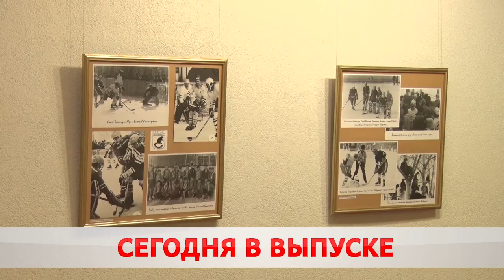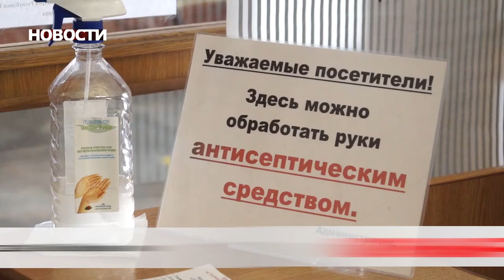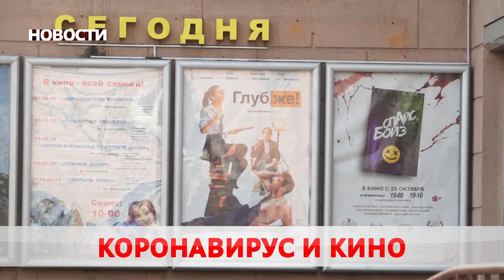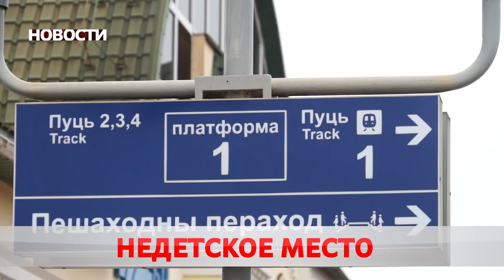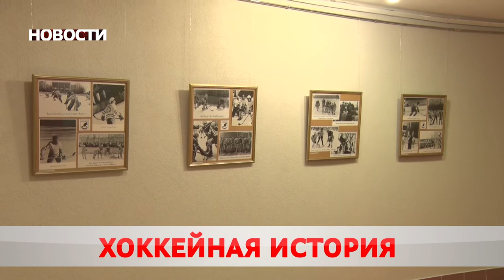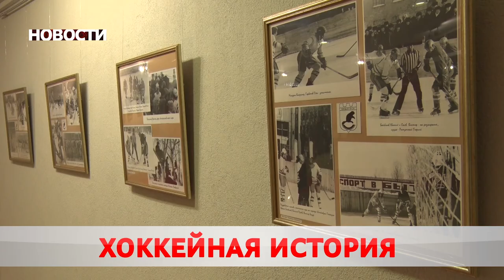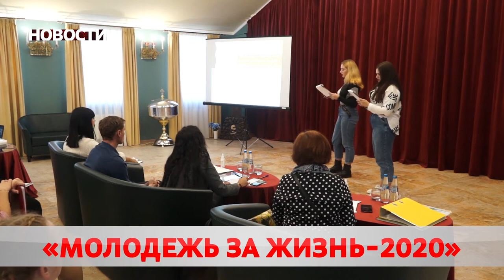Новости 27 10 20